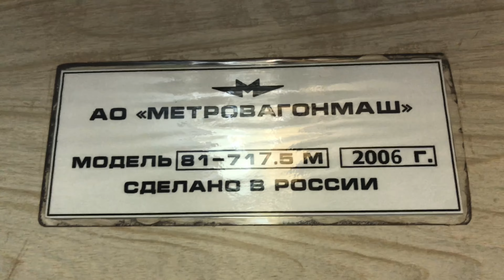Салон 81-717.5М 2745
ОПИСАНИЕ

История

• 02.2006: поступил в депо приписки ТЧ-1 "Северное"

Интерьер

Лампа: ЛЛВ-01
Поручни: Вертикальные закруглённого типа
Сиденья: Антивандальные стандартного типа
Пластик: Бежево-деревянный, некоторые части заменены на белый

Если у Вас есть желание поучаствовать в развитии транспортного канала и поблагодарить меня за полученную информацию, буду рад 🙏: